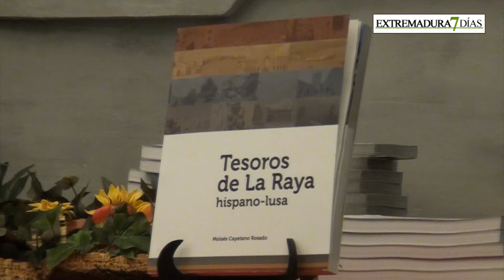PRESENTACIÓN EN ELVAS DEL LIBRO TESOROS DE LA RAYA